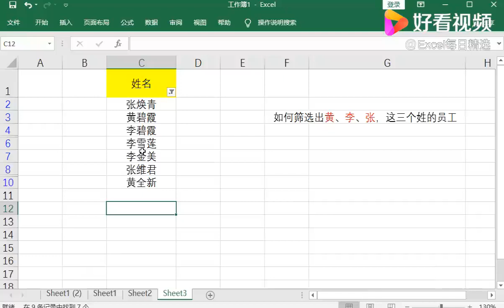在EXCEL中，这样对普通筛选进行多条件筛选，真是太方便了